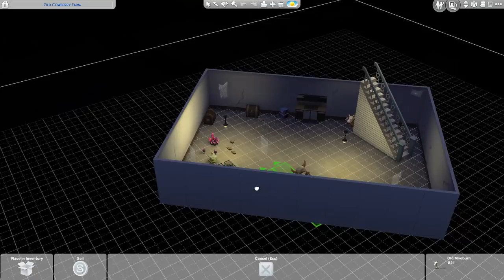A Crop of COWPLANTS & Money Trees?! 🌎 Green Legacy: Eco Fern • #16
♢ The Greene Family Legacy SIDE STORIES! ♢

🌿💚 Stay curious!! 💚🌿